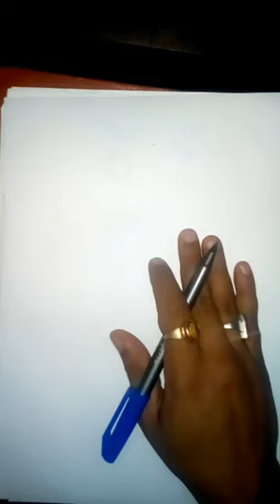Class 10 science sample paper discussion for board exams- part 1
Sample paper discussion